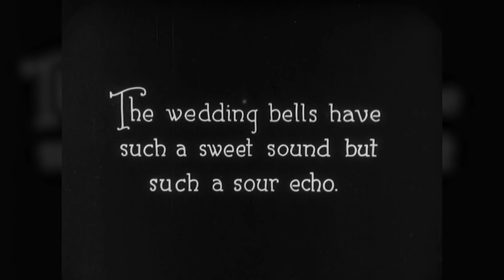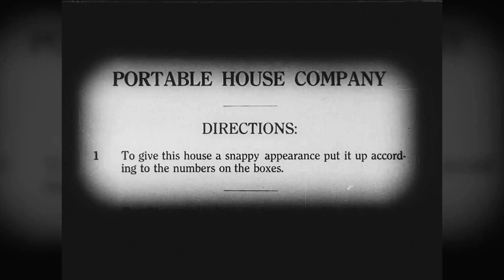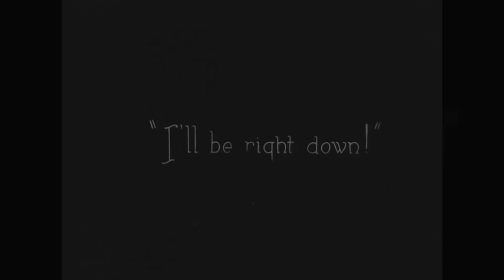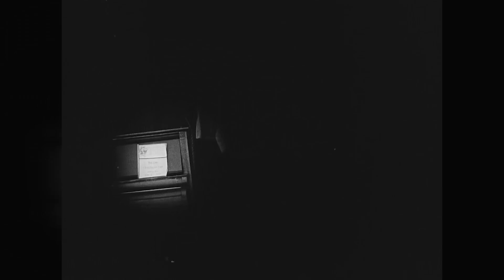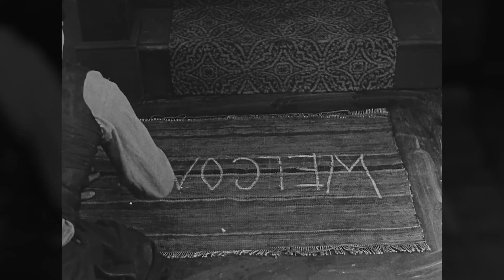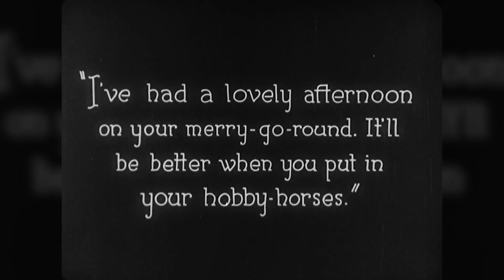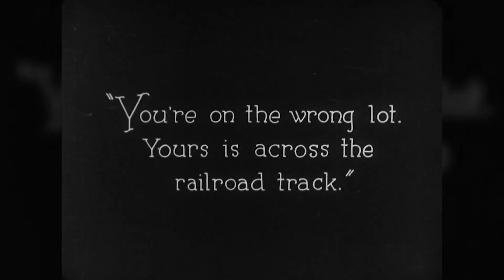Buster Keaton One Week 1920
One Week is a 1920 American two-reel silent comedy film starring Buster Keaton, the first independent film production he released on his own. The film was written and directed by Keaton and Edward F. Cline, and runs for 19 minutes. Sybil Seely co-stars. The film contains a large number of innovative visual gags largely pertaining to either the house or to ladders.

In 2008, One Week was selected for preservation in the United States National Film Registry by the Library of Congress as being "culturally, historically, or aesthetically significant".